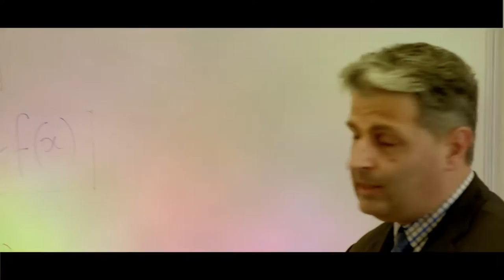Nazareth College Noble Park 90 Secs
Nazareth College Noble Park 90 Sec Video Production Melbourne by Shon Productions